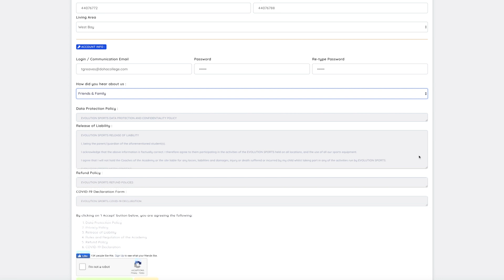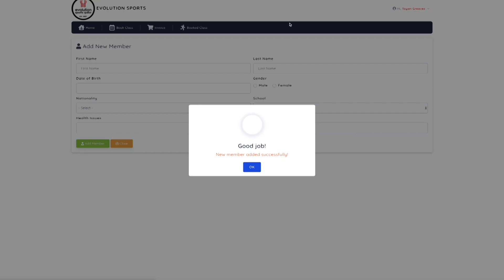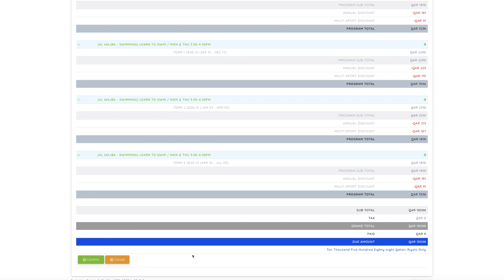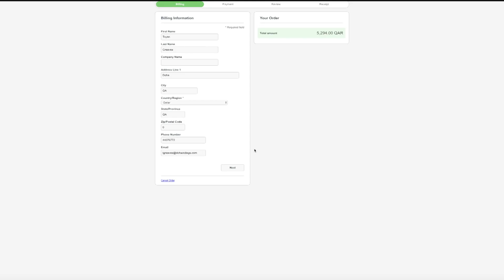Evolution Sports Qatar - How to become a members & book your programme!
Welcome to Evolution Sports Qatar.

To help you join Qatar's best multi-sport youth coaching provider, our marketing team has produced a step by step video to help you navigate through our new member's area and how to sign up.

Time Stamp

0:00 - Sign up
1:03 - Members area
1:16 - Add sibling
1:43 - book programme
3:03 - Make payment